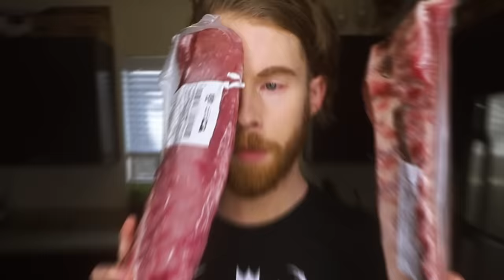Google Translate Makes Ribs!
No animals were harmed in the making of this episode..except the pig we cooked.